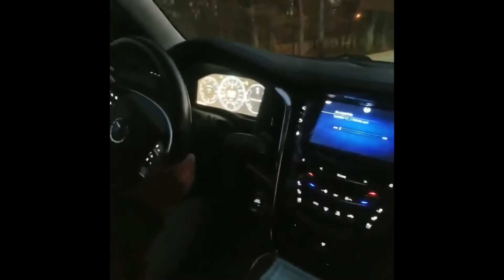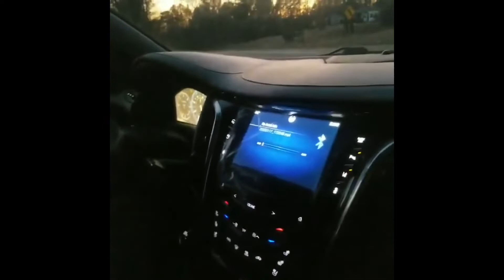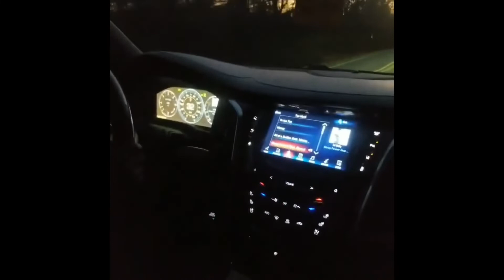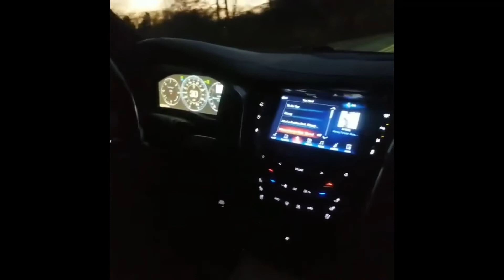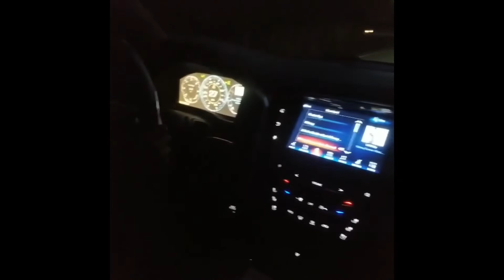10 Year Old Pro Driver (Full Video)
I let my 10 year old son drive my Escalade!